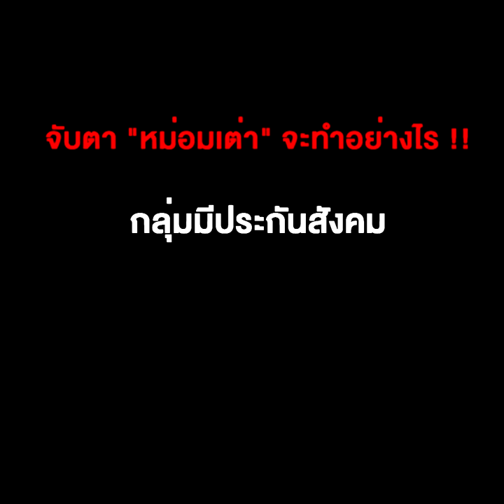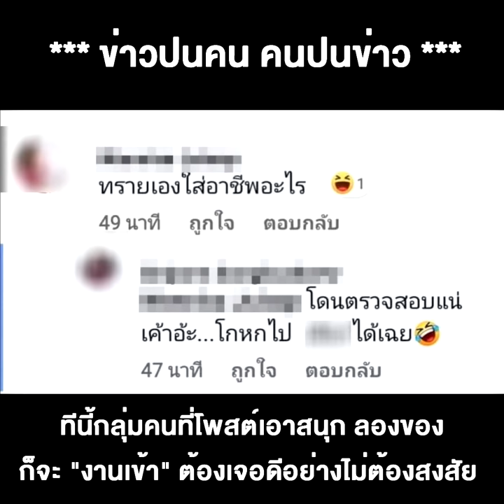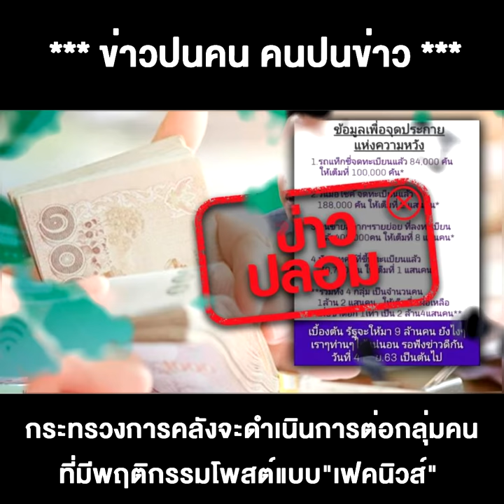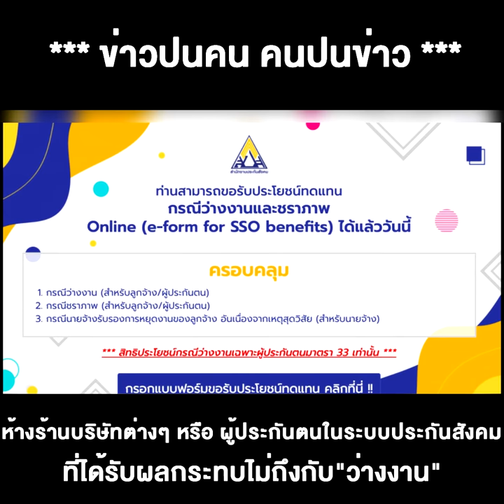ดราม่าเงิน 5พัน "เราไม่ทิ้งกัน" "คลัง" ต้องจัดให้หนัก กำราบเป็นเยี่ยงอย่าง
09/04/2020 ดราม่าเงิน 5พัน "เราไม่ทิ้งกัน" "คลัง" ต้องจัดให้หนัก กำราบเป็นเยี่ยงอย่าง จับตา "หม่อมเต่า" จะทำอย่างไร !! กลุ่มมีประกันสังคม แต่ตกเกณฑ์ ที่มาพร้อมกองทุน 4 แสนล้าน !!
**ดรามาเงิน 5 พัน "เราไม่ทิ้งกัน" คลังต้องจัดให้หนัก กำราบเป็นเยี่ยงอย่าง ขณะที่ "กลุ่มมีประกันสังคม" แต่ตกเกณฑ์ให้จับตา"หม่อมเต่า" กับกองทุน 4 แสนล้าน !!!